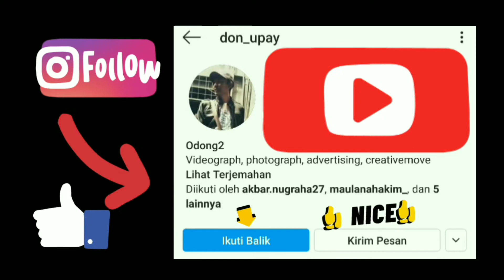Video cinematic menggunakan HP android.,.. Hasilnya keren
Kali ini saya mencoba edit video dengan gears seadanya,.. Dan aplikasi yang ada di Android
So gaesss kalo kalian suka silahkan like atau kalian tidak suka kalian boleh komentar,.. Karena komentar kalian semua adalah acuan dan masukan buat saya lebih kreatif lagi